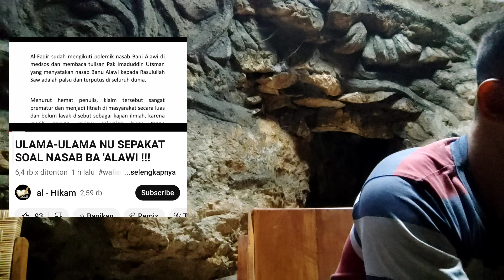MENJAWAB PENOLAKAN PBNU SOAL TESIS ILMIAH KYAI IMADDUDIN‼️